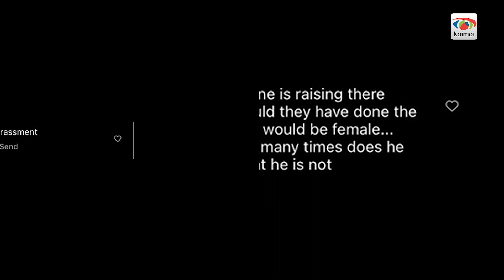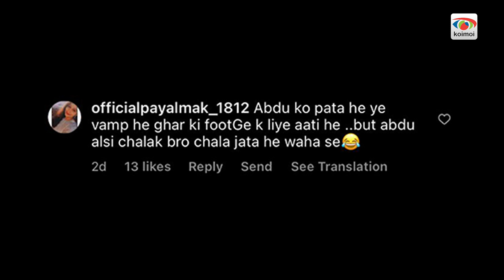Bigg Boss 16: Netizens Slam Tina Datta For ‘Forcibly’ Hugging & Kissing Abdu Rozik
Netizens are furious over Tina Datta's forcibly kissing and hugging Abdu Rozik on Bigg Boss 16 show! Abdu Rozik was found looking uncomfortable during the whole scenario!